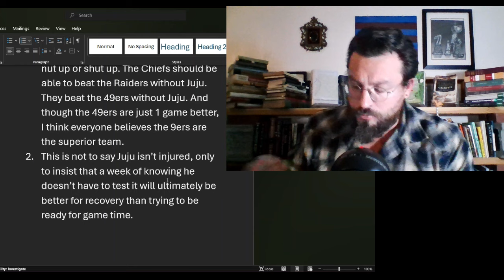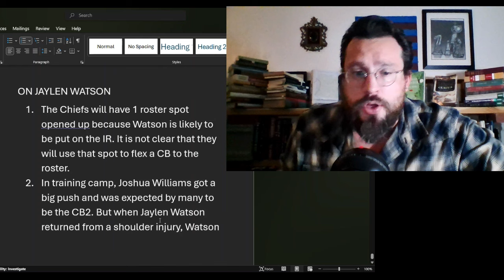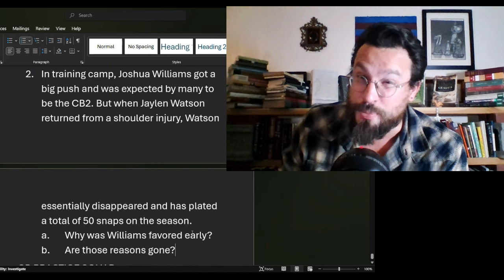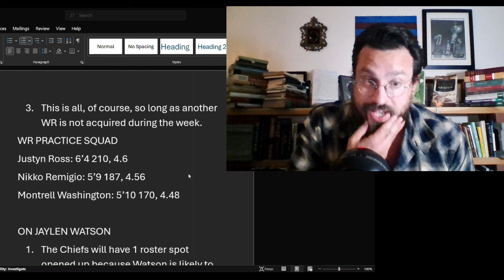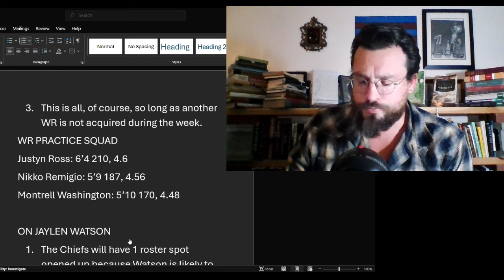UPDATES ON JAYLEN WATSON AND JUJU SMITH-SCHUSTER: Kansas City Chiefs News Today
The Chiefs have given updates on Jaylen Watson and Juju Smith-Schuster

Thanks to current Patrons:
Jason Commerford
Mike Stock
K Wayne
G Donut
Badger
Dmwebb78
CDAWG22
Elgin Thrower
Lew Volk
Jim McAffee
All Chief'd Up
Angela Lankford
Henrique
RoyallyChiefd
Manuel Peralta
JoeH
Christopher Heinitz
Izaak Lavarenne
Sam
Ron Edde
Bladi@
David Howe
Joe Keough
ggomen08
William Beal
Erik Brizendine
Robert Clerkin
Chiefs since Super Bowl 4
Darren Gaines
Brenda
Michael Dillon
Omta
Marcus Sipho
Kev
Mack Moore
SWMOKindonOutpost
Robert Phippen
Bret Holloway
William Friederich
1953Fan
Chiefpeat
Michael N
YB Negative
S F
Stewart Mizell